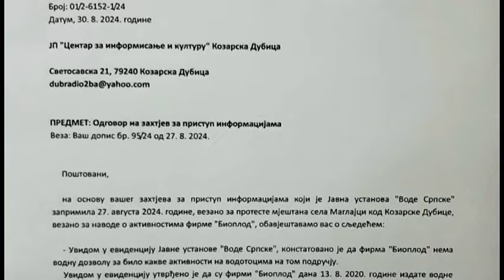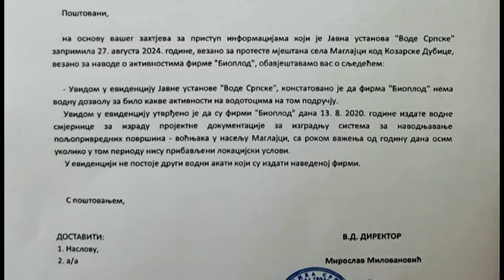Mještani Maglajaca:”Mirnim protestima tražimo da se potok Mala Maglaja prestane iskorištavati”